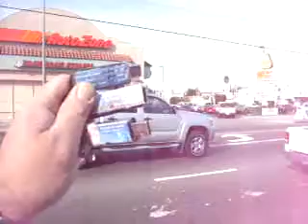DN2009B1412 17 9DONTBESHYASKFORYOURCOPYOFADOMINONETWORKFLASHDRIVE7MB zps3dd37110